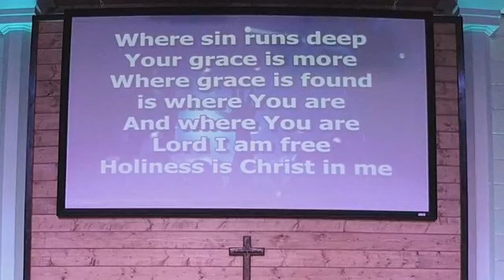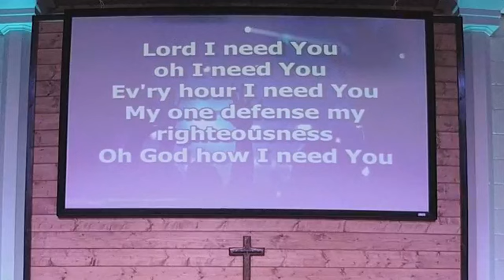' What Is The Importance Of Faith '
Sunday, August 2, 2020  -Dennis Hatcher